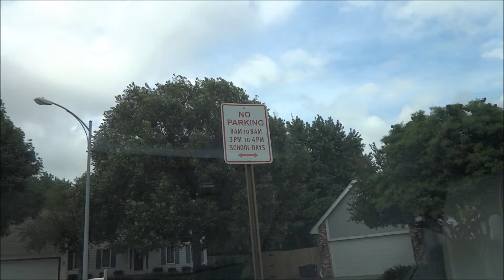You are sitting next to WHO?